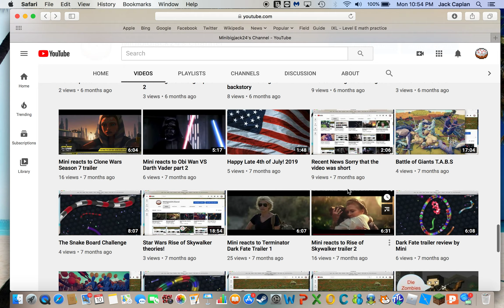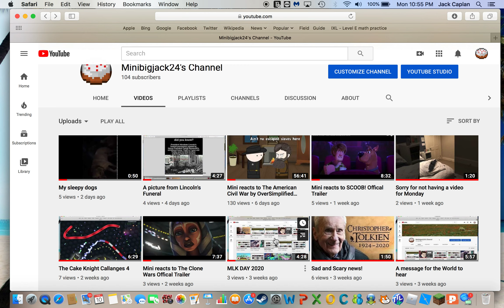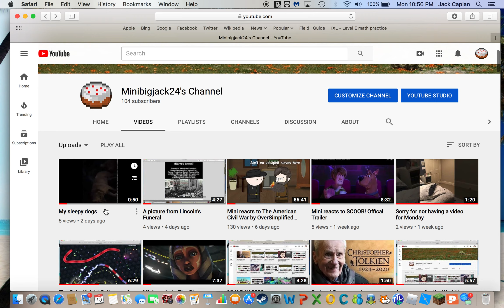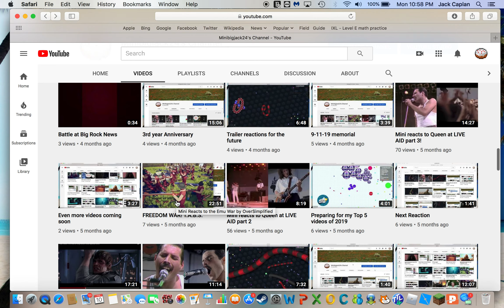Why the start of 2020 is a bad year for me